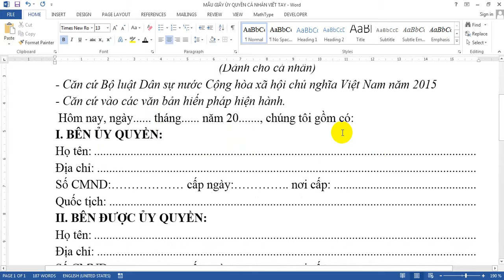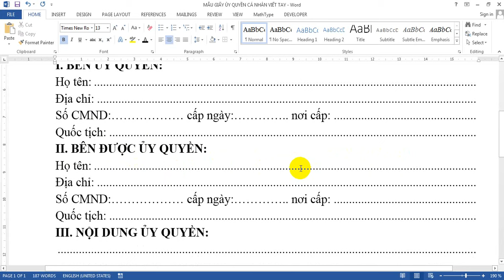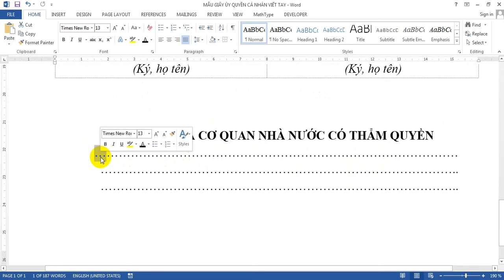MẪU GIẤY ỦY QUYỀN CÁ NHÂN VIẾT TAY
HƯỚNG DẪN CÁC BẠN VIẾT TAY GIẤY ỦY QUYỀN CHI TIẾT VÀ ĐẦY ĐỦ PHÁP LÝ. NỘI DUNG CHI TIẾT NHƯ SAU:
CỘNG HÒA XÃ HỘI CHỦ NGHĨA VIỆT NAM
Độc lập - Tự do - Hạnh phúc
GIẤY ỦY QUYỀN
(Dành cho cá nhân)
- Căn cứ Bộ luật Dân sự nước Cộng hòa xã hội chủ nghĩa Việt Nam năm 2015
- Căn cứ vào các văn bản hiến pháp hiện hành.
Hôm nay, ngày. tháng. năm 20. , chúng tôi gồm có:
I. BÊN ỦY QUYỀN:
Họ tên:
Địa chỉ:
Số CMND:… cấp ngày:… .. nơi cấp:
Quốc tịch:
II. BÊN ĐƯỢC ỦY QUYỀN:
Họ tên:
Địa chỉ:
Quốc tịch:
III. NỘI DUNG ỦY QUYỀN:
IV. CAM KẾT
- Hai bên cam kết sẽ hoàn toàn chịu trách nhiệm trước pháp luật về mọi thông tin ủy quyền ở trên.
- Mọi tranh chấp phát sinh giữa bên ủy quyền và bên được ủy quyền sẽ do hai bên tự giải quyết.
Giấy ủy quyền trên được lập thành bản, mỗi bên giữ bản.
BÊN ỦY QUYỀN
(Ký, họ tên)
BÊN ĐƯỢC ỦY QUYỀN
(Ký, họ tên)

XÁC NHẬN CỦA CƠ QUAN NHÀ NƯỚC CÓ THẨM QUYỀN